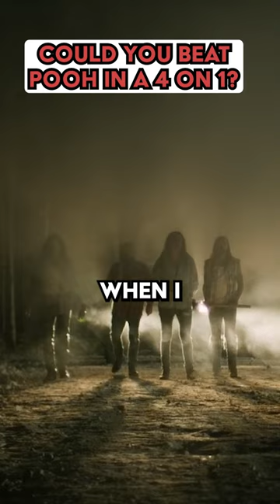Could You & 4 Friends Beat The Evil Winnie The Pooh? 👀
If you were being hunted by a starving human-animal hybrid that was bent on revenge, what would you do?